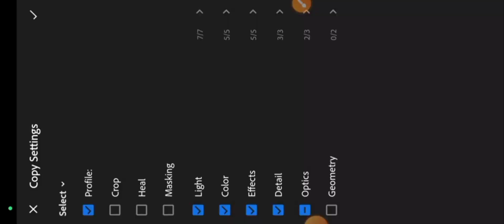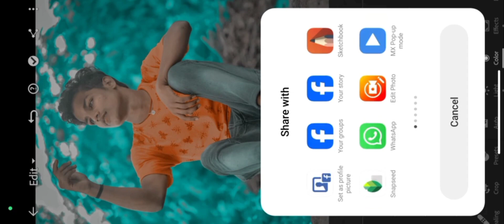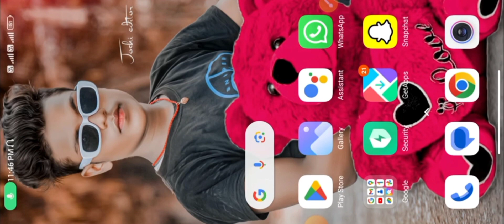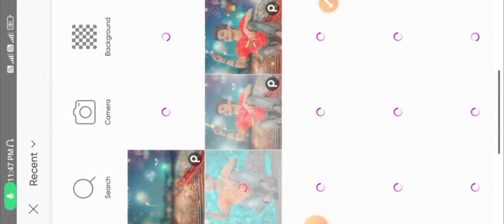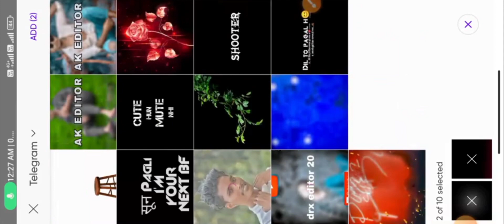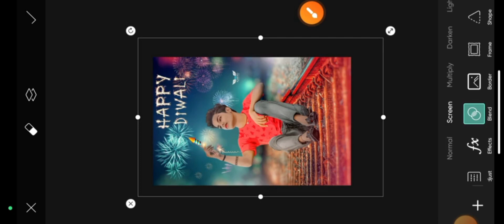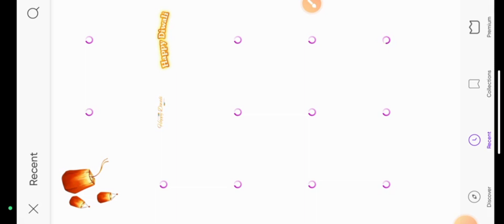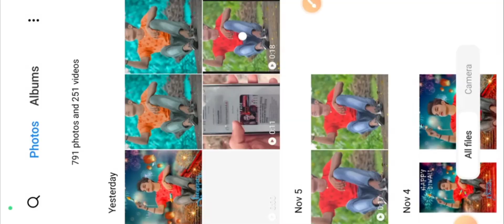Happy Diwali🧨/ Photo editing HD ) Face smooth New Photo editing HD happy Diwali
HD Face Smooth Kaise Kare Autodesk Sketchbook | Face ko gora kaise karen photo editing | Part-3 | EC

4.3K views · 4 months agoGORAKHPUR
...more

drxeditx20
12.7K

306

Save

Report

Comments • 27
Up next

9:46
HDR Face smooth skin whitening photo Editing || Autodesk Sketchbook skin Face painting Editing
drxeditx20•1.4K views

8:39
New trend 😱 || Picsart Editing New Style||सबसे आसन तारिका 😵 || Full tutorial in Hindi
drxeditx20•2.5K views

0:20
Wishing Happy Birthday to Richard Bolger (Photographer) in Amsterdam
Eddy Beato
New
47 views

11:01
Snapseed Face Smooth Trick | Snapseed Se Face Smooth Kaise Kare | CB Photo Editing Tutorial
drxeditx20•1.4K views

9:24
HD Face Smooth Kaise Kare Autodesk Sketchbook | Face ko gora kaise karen photo editing | Part-5 |
drxeditx20•2.2K views

22:24
CB photo editing|| Autodesk photo editing||and face smooth photo editing😎
Praveen Prabhakar Editor•731 views

12:08
Autodesk Sketchbook Hair Editing Kaise Kare || Autodesk Oil paint Face Smooth Editing | Hair Editing
Rdx Editor•51K views

7:36
Lightroom New 😯 Brown Tone Photo Editing | lightroom complete photo editing tutorial
drxeditx20•1.8K views

9:43
oil paint photo editing face white photo editing |face smooth photo editing kaise karen new video
Rdx Editor•28K views

6:06
Autodesk face smooth || And face white | सबसे आसन तारिका 😵 || Full tutorial in Hindi
drxeditx20•3.9K views

11:15
Top Lavel Face Smooth Editing Autodesk 😱 || Face को HD करना सीखें || Full Tutorial in Hindi
ak editor077•28K views

10:16
CB Editing face smooth 😵 ||कैसे करें मोबाइल से 📲 | Only New Trick CB Photo Full Hindi Tutorial drx
drxeditx20•2.5K views

Description

drxeditx20
306
Likes
4,352
Views
13 Mar
2023
Hi guy's what up,

Guys- Aaj Ke Is Video Me Ham Aapko Bataye Hain:- Hard Smooth + White Face Photo Editing | sketchbook photo editing | smooth skin  face smooth editing

Apps Name🤫
1-🔴 Autodesk sketchbook app
2-🔴 Lightroom App